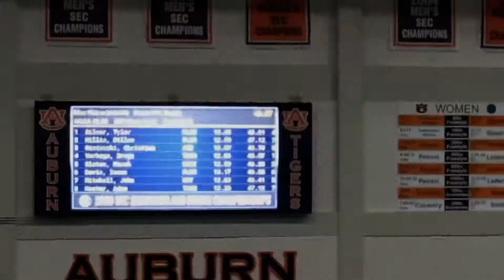M 100 Fly Ginieczki (Finals)